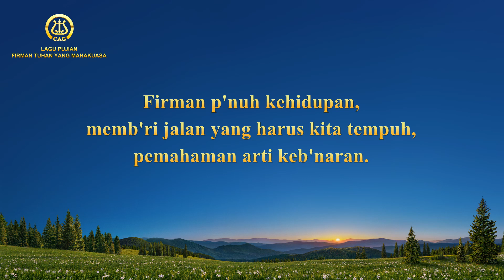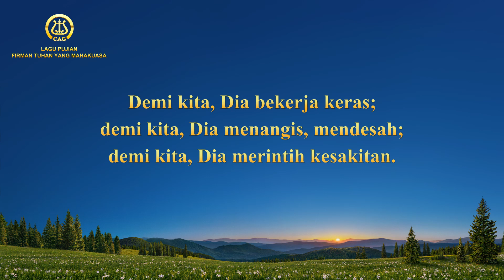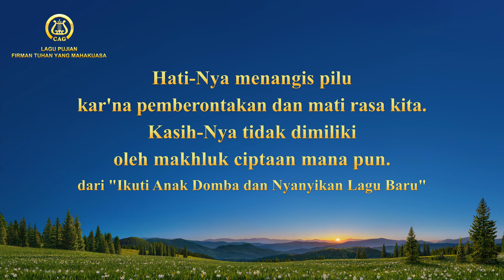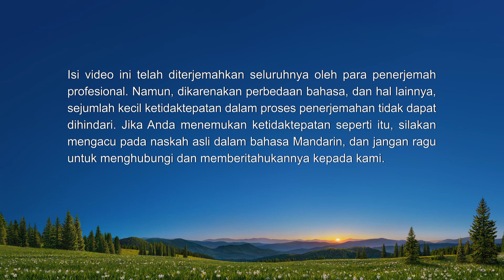Lirik Lagu Rohani - Kasih Tuhan Tidak Dimiliki oleh Makhluk Ciptaan Mana pun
Bencana akhir zaman telah datang, bagaimana kita bisa dilindungi oleh Tuhan dan mendapatkan tempat tujuan dan kesudahan yang indah? Selamat datang untuk menghubungi kami, Beri tahu Anda jawabannya.

Lagu Rohani Kristen 2021 - Kasih Tuhan Tidak Dimiliki oleh Makhluk Ciptaan Mana pun

Bait 1
Firman p'nuh kehidupan,
memb'ri jalan yang harus kita tempuh,
pemahaman arti keb'naran.
Kita mulai ditarik oleh firman-Nya;
kita mulai fokus pada cara bicara-Nya,
kita mulai perhatikan p'rasaan orang ini.

Refrain
Demi kita, Dia bekerja keras;
demi kita, Dia menangis, mendesah;
demi kita, Dia merintih kesakitan.
Dia dihina demi tempat tujuan dan peny'lamatan kita,
hati-Nya menangis pilu kar'na pemberontakan dan mati rasa kita.

Bait 2
Orang biasa tak punya esensi s'perti Dia dan yang Dia miliki.
Manusia rusak tak bisa memilikinya.
Toleransi-Nya tak dimiliki orang biasa,
kasih-Nya tidak dimiliki oleh makhluk ciptaan mana pun.